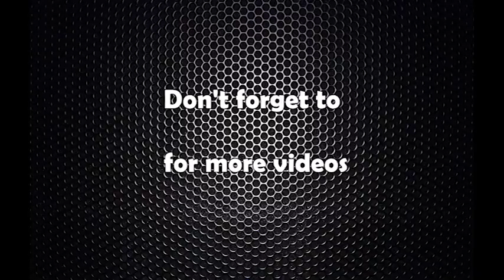राज्य व्यवस्था समिति